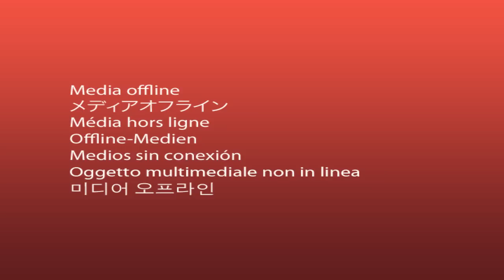Femme lève-toi( maman Débora Costa) Eurogress 2014 et la retraite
Sortir de la prison ...